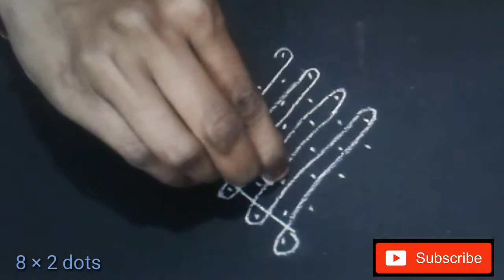Very simple silkku kolam with 8×2 dots || Melikala muggulu